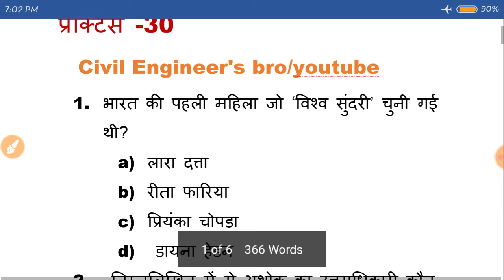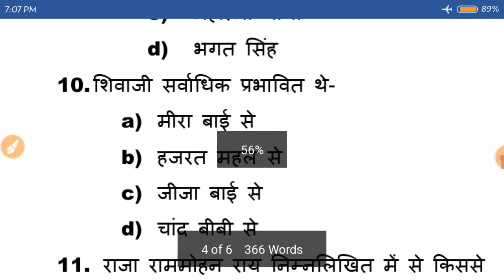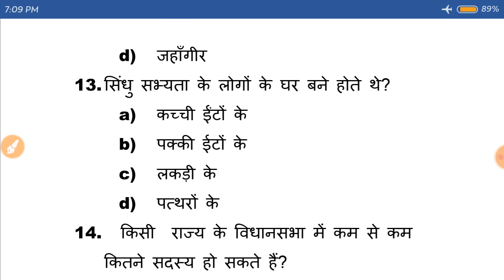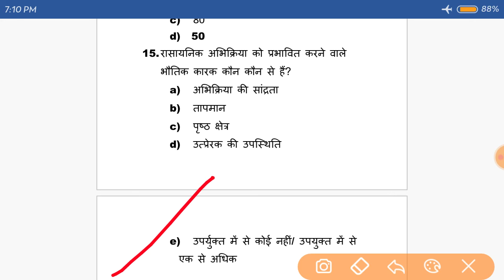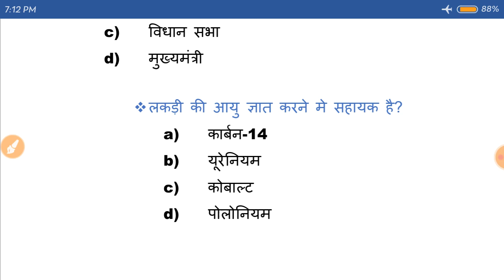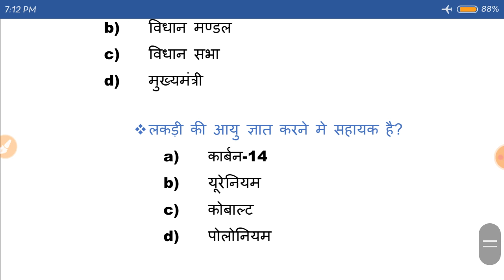G.S set Practice-30 // Bihar Amin Exam Set Practice-30